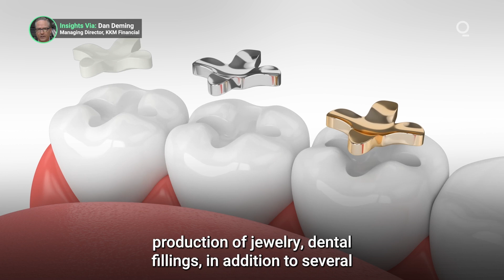Palladium Rises on Wave of Geopolitical Risk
The geopolitical shock following Russian actions in Europe is set to have a profound impact on industrial metal markets, given that Russia is among the top producers globally of both platinum and palladium. What’s the outlook for industrial metals like palladium in this new environment? Presented by @cmegroup